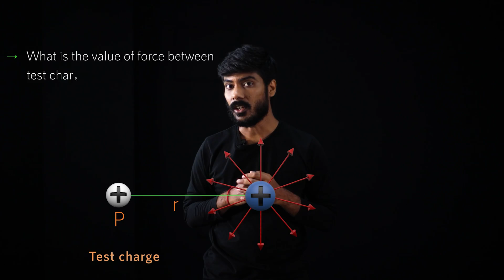Valence Bond Theory & Overlapping | Chemical Bonding | CBSE | NCERT | JEE MAINS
Hurry up! Join Tutorac to get all your doubts and queries cleared through our groundbreaking sessions with our highly-qualified and experienced team of experts.

In this latest session on Chemical Bonding, our Chemistry expert Dhanashree Mone, who has more than five years of teaching experience under her belt, would provide you with invaluable insights into the key concepts like Valence Bond Theory & Overlapping. The class would help you thoroughly comprehend the topics in detail and an easy-to-understand manner. Moreover, the cinematic presentation of the session, backed by striking visuals, would keep you hooked and riveted throughout the class.

Get Optimum Learning Experience through:
. 3D Visuals
. Practical based Approach
. Stunning Cinematic Visuals

About Tutorac.com: Despite the massive growth in the e-learning industry, its full potential is yet to be realized. Most disappointingly, the benefits haven't reached the masses. The reason? Online learning still falls short of quality and affordable learning experiences. Good quality e-learning is still expensive and a privilege for those who can shell out the humungous costs. Tutorac is solving this crucial problem with interactive, visually striking, and affordable premium programs.